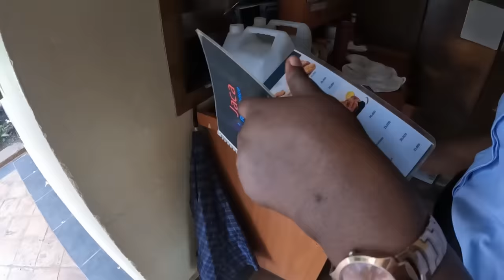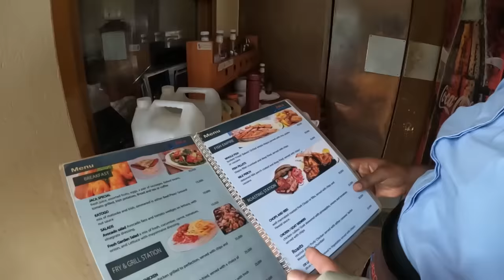Did I & @coco_girl3 FAKE Our Break Up ??? ,Uganda 🇺🇬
On my second day in Kampala it was time for me to try the local food and it was even bettter that i thought so...
After deciding to go and celebrate a jewish ceremony in the synagogue i encountered @coco_girl3 in the entrance of the place for small talk on our relationship...